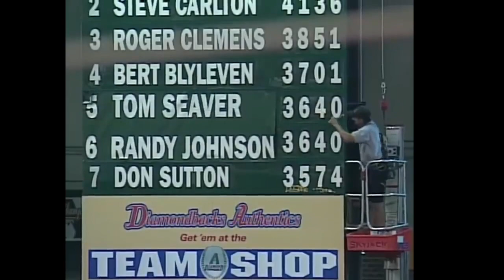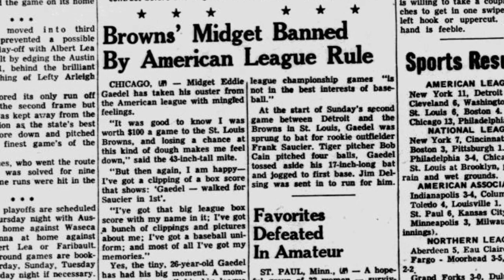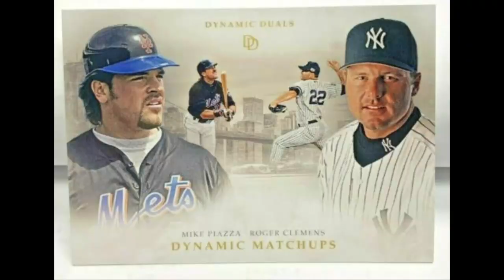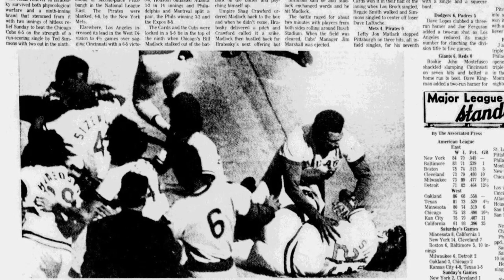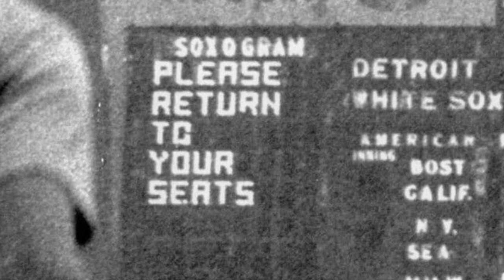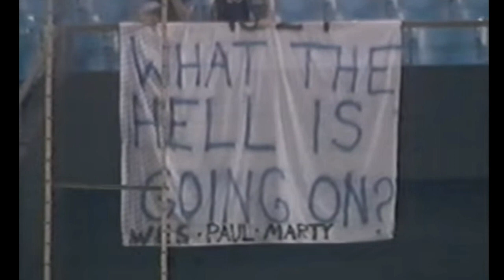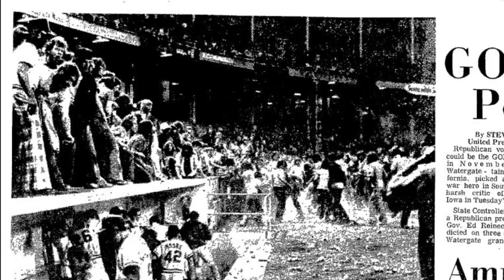Top 10 Most BIZARRE & WACKY MLB Moments OF ALL TIME!!!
We have a fun one today with the Top 10 Most BIZARRE Moments IN MLB HISTORY, including a moment when 2 BATTERS STOOD IN THE BOX AT THE SAME TIME!!  HOW!?!?  Today's video is full of INSANE and CRAZY moments that you can only see in a Major League Baseball Game!!